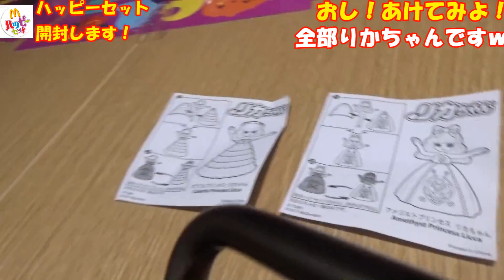ハッピーセット りかちゃん！りかちゃんがお怒り？ふたりはなかよしさんとマクドナルドランチ！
ハッピーセット　りかちゃん！マクドナルドで
ふたりはなかよしさんランチしながらハッピーセットであそびました！

ハッピーセット リカちゃん登場！マクドナルドでソラカちゃんとランチ★ふたりはなかよし♪

クレーンゲームでGETしたスプラトゥーン２景品をあけちゃうぞ！誰か本物をプレゼンしてほしい・・・

クレーンゲーム対決！私たちどうしてもお菓子がほしいんだ！INナムコ！打倒ヒカキンさんだ！

チョッパーvsフリーザ？フェイスパックで対決です！色々なシリーズが出てますね＾＾！

はまりすぎてるこのかくれんぼうオンライン！今回はリベンジ編です。

園児に特別な夏休みがないので今日は池袋で開催中のプリキュアキラキラワールドへ行ってきました。

これはハマります！レモン、メロン、マカロン！この順番でオスだけ！だけどそれが難しい›‹是非やってみてください＾＾